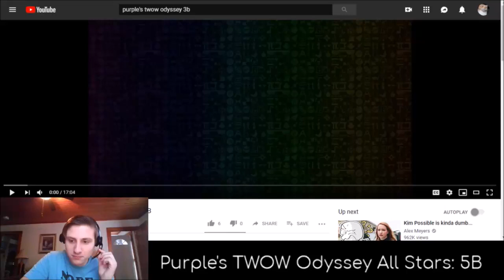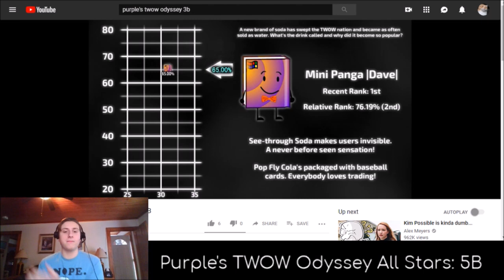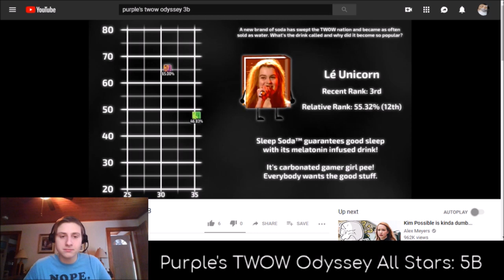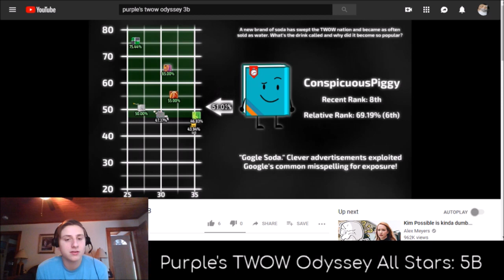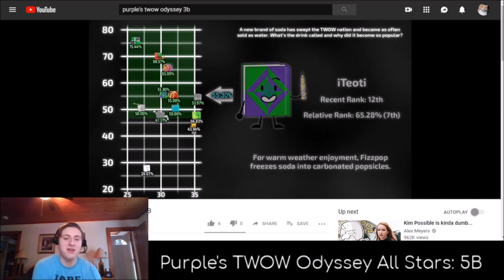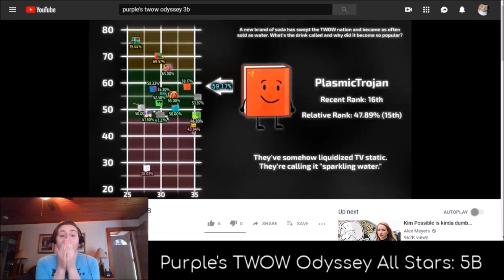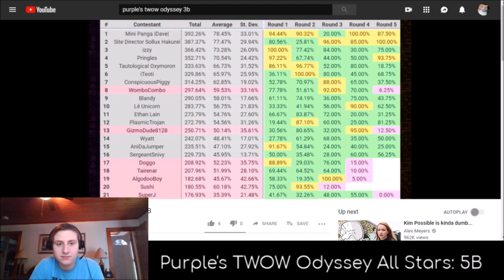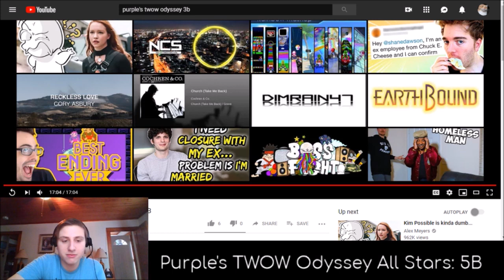Purple's TWOW Odyssey All Stars 5B Reaction